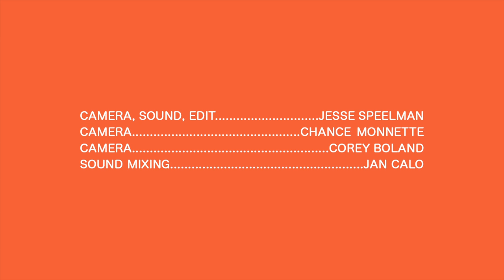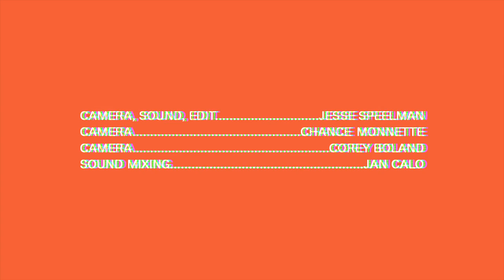American Opera - Shorelines (live @ The Warehouse) - Real Feels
American Opera performs his song Shorelines for The Warehouse Venue in Marine City, Michigan.